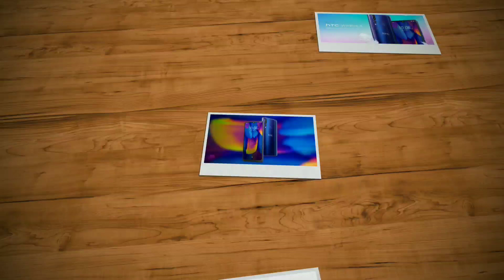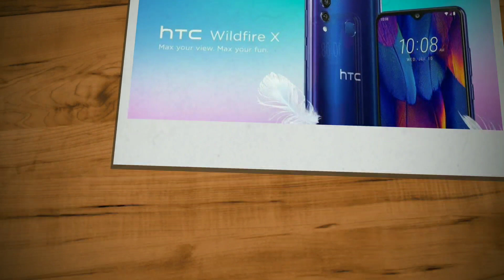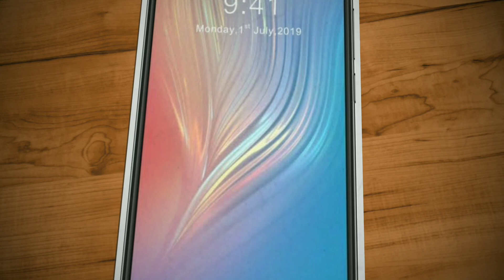HTC Wildfire X Review Features Specification Price In Malayalam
Htc wildfire x comes with 6.22" hd+ display, mediatek helio p22 processor, 12+8+5 mp rear camera, 8 mp front camera, 3300 mah battery. Lets check htc wildfire x review features spec price in malayalam .